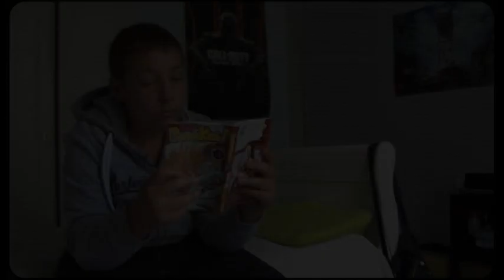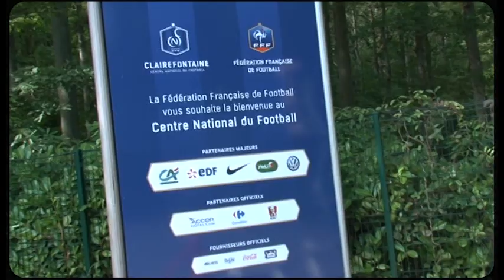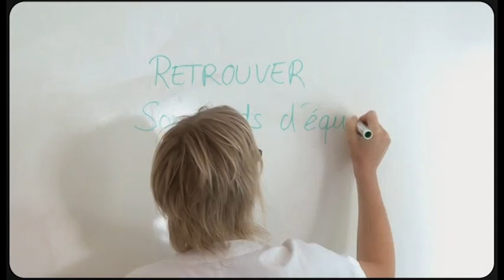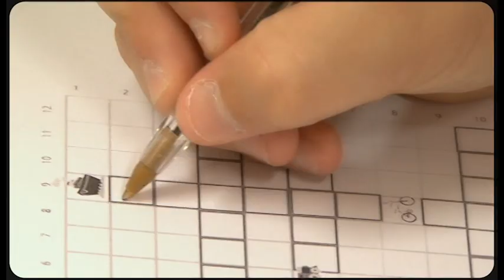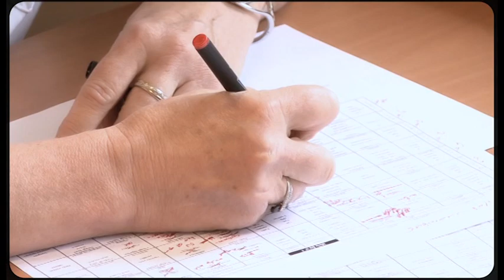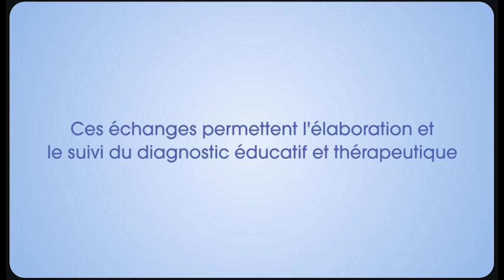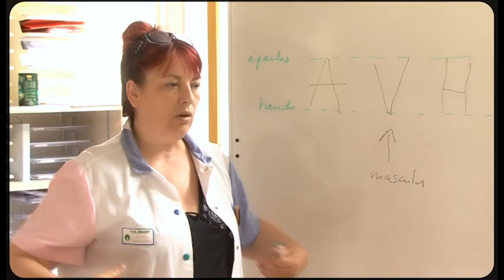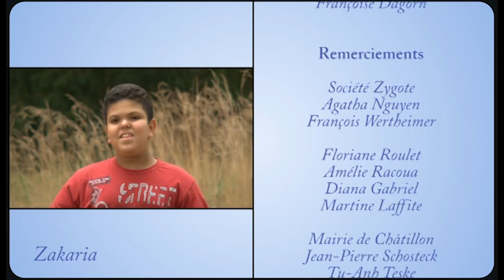L'obésité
Le parcours thérapeutique d'un adolescent en surpoids au sein de l'Hôpital de Pédiatrie et de Rééducation de Bullion.